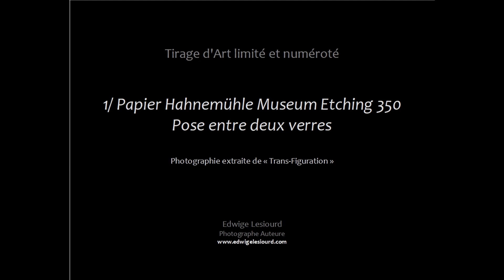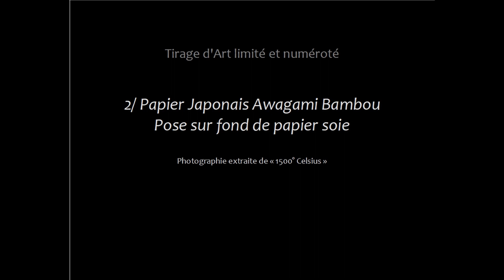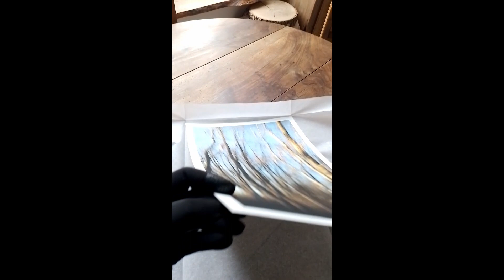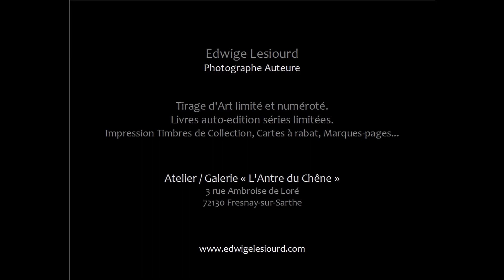Présentation Tirages D'art (Hahnemühle entre deux verres et papier Bambou sur fond de papier soie)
Dans cette vidéo je vous présente deux exemples de Tirages d'Art qui sont parmi les offres de tirage et d'encadrement que je propose.
Un tirage sur papier Hahnemühle Museum Etching 350 installé entre deux verres anti-UV. Et un tirage sur papier Awagami Bambou posé sur fond de papier soie.
Les deux photographies présentées ici sont extraites d'une partie du travail sur les arbres que j'ai realisé en 2019. Cette année-là j'ai consacré une année complète aux arbres. En toutes saisons et dans toutes les configurations que m'offraient les Alpes Mancelles (Territoire de la Haute Sarthe où je suis installée) pour explorer autant le vieil arbre solitaire et trapu du champs de blé, qu'une parcelle de Douglas en hiver, ou l'ambiance du sous bois, d'une haie, ou d'une peupleraie au levé du jour comme c'est le cas ici.
Une année d'exploration quasi complète avec la même technique photographique mais motivée par 3 intentions et 3 objectifs différents qui ont donné lieu à trois volets : "Trans-Figuration ", "1500°Celsius " et "Arbres-Cathédrales".

Découvrez tout mon travail photographique, la spécificité des Tirages d'Art, ainsi que les livres et les autres choses sur mon site internet